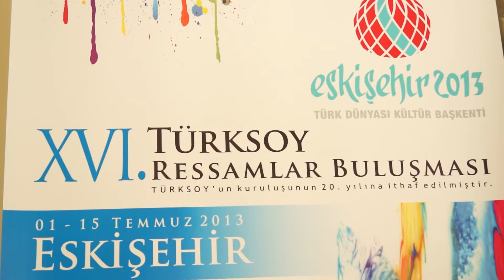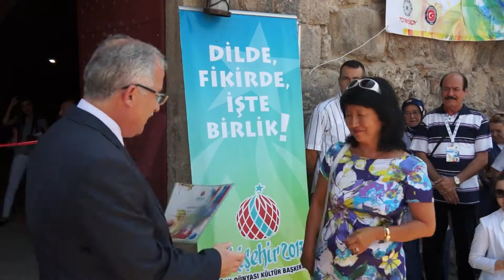16.TÜRKSOY RESSAMLAR BULUŞMASI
01-14 Temuz arası Türk Dünyasından gelen ressamlar Eskişehir'de buluştu. Etkinlikten görüntüler.